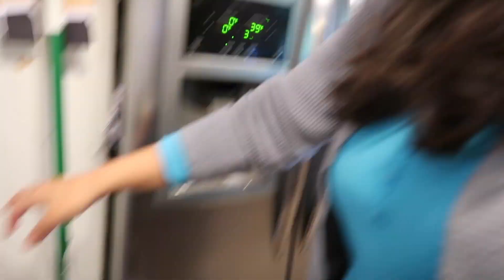DAY IN THE LIFE OF A MOM VLOG | TODDLER FIRST DAY OF SPEECH THERAPY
This video is about toddler first day of speechWe are a family of 4 and upload daily family friendly Vlogs! Our channel name is Familydd. day in our life...